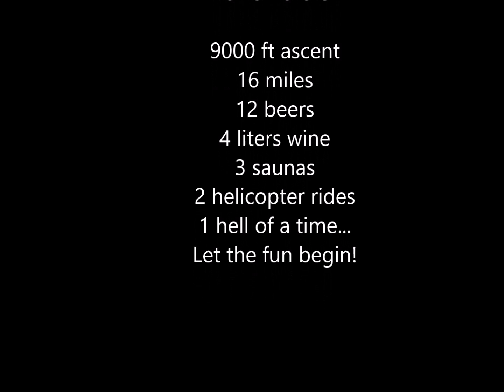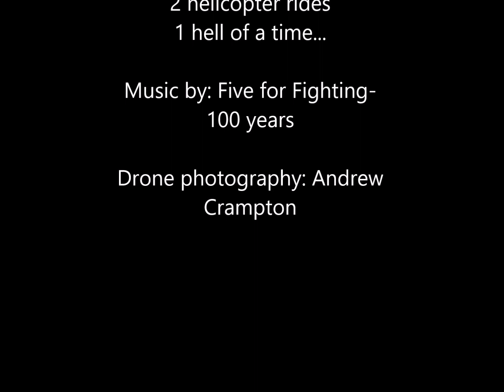YMIR Ski Lodge BC 2019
Located in Kootenay Mountains,
British Columbia,
Canada

Jeff Olmelchuck
Dave Kovich
David Burdick

9000 ft ascent
16 miles
12 beers
4 liters wine
3 saunas
2 helicopter rides
1 hell of a time...